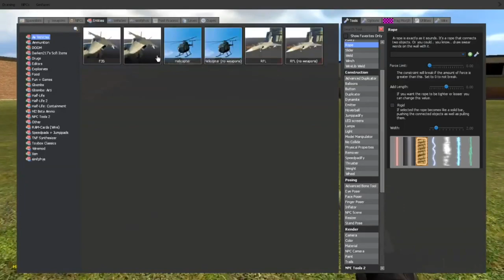Garrys Mod - Part 34 - WEEEEEEE!